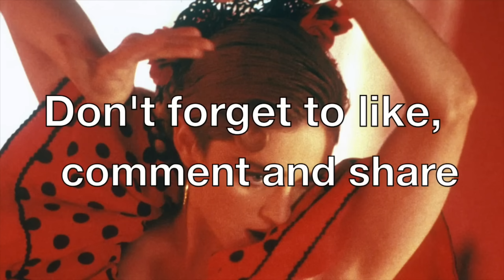Remixes Of The 80's Pop Hits - DJ Mix With 32 Songs (Extended Mix)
Remixes Of The 80's Pop Hits is a 139-minute long continuous DJ mix with 32 remixes of some of the 80's biggest pop hits including artists like Madonna, Tina Turner, Steve Winwood, Rick Astley, Sandra and many more. Mixed by me.

This is an extended version of my 2020 mix "Remixes Of The 80's Pop Hits - DJ Mix With 29 Songs" which had 28 million views on my YouTube channel. This version includes 3 bonus tracks. The original version can still be found on my Mixcloud account (link below).